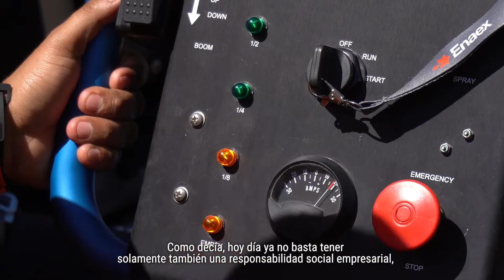CAPÍTULO 3/3 – LAVADO AÉREO DE AISLADORES MEDIANTE HELICÓPTEROS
La alianza Ecocopter-bbosch, busca impactar positivamente al país en el mercado del mantenimiento eléctrico con lavados de aislación que mejoran la sustentabilidad y la confiabilidad de los sistemas de energía. El lavado de aisladores mediante helicópteros permite el acceso a líneas de alta y media tensión transmisoras de energía en todo tipo de zonas geográficas, mayor rapidez en el lavado y el uso de una menor cantidad de agua.